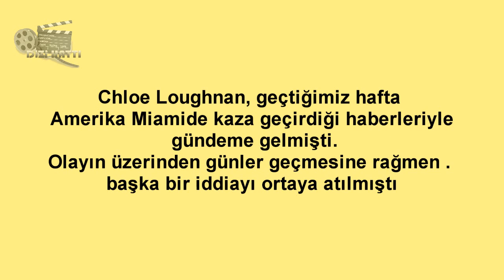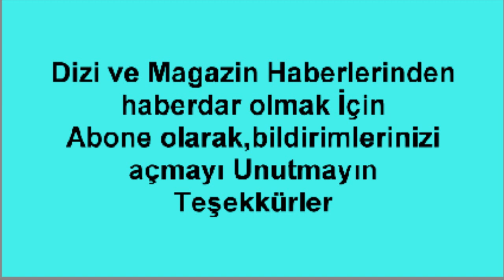Serdar Ortaç'tan büyük Tepki